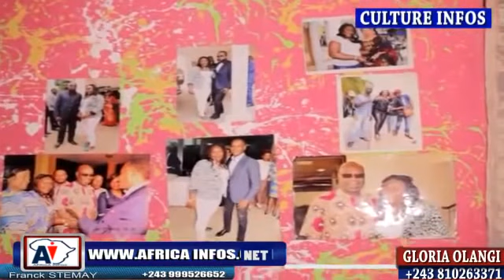OMBA POTONGO TRES EN COLERE CONTRE CYNTHIA KAPASH, ALOBI AZA ELOKO TE ....